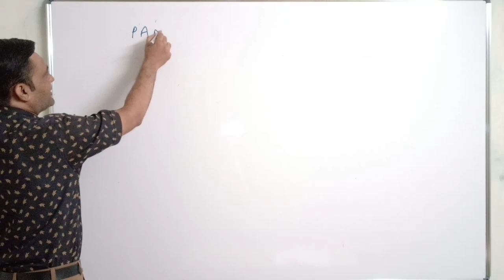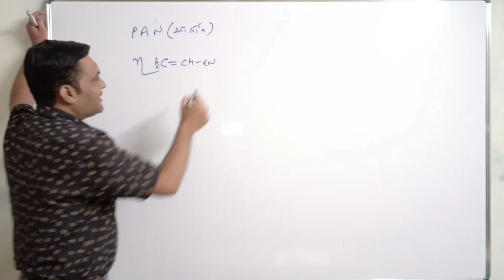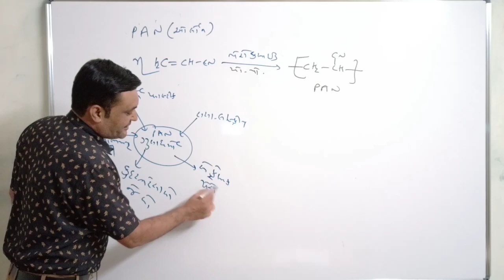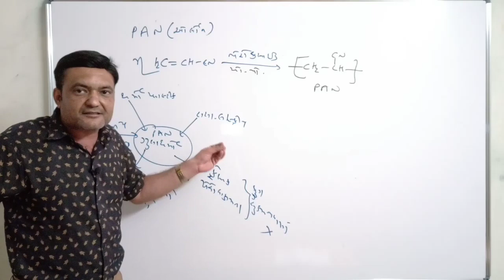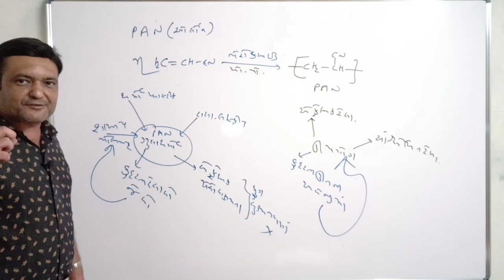PAN POLYACRYLONITRILE ORLON POLYMER IN GUJARATI BY RAJANI SIR